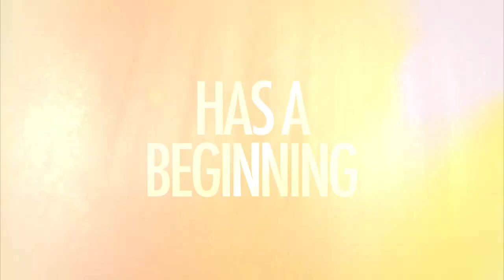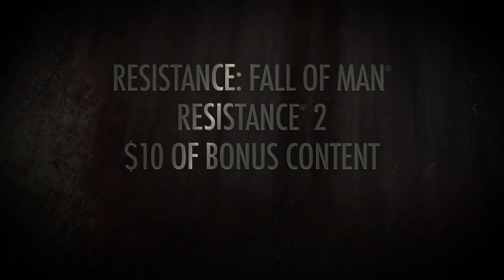Resistance® Greatest Hits Dual Pack Trailer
Every Resistance Has A Beginning

Experience the first two installments of the critically-acclaimed Resistance® franchise with the Resistance® Greatest Hits Dual Pack, complete with over $10 of bonus DLC.

It is 1951, an alien species known only as the Chimera have taken over Asia and most of Europe.  In Resistance: Fall of Man®, follow U.S. Ranger Nathan Hale as he supports the British resistance in a desperate attempt to prevent mankind's total annihilation.  Then, rejoin the fight in Resistance® 2 as humanity's fate is once again placed in Nathan's hands as he fights to defend America while struggling to survive the Chimera infection inside himself.

Resistance® Greatest Hits Dual Pack includes:
• Resistance: Fall of Man® PlayStation®3 game
• Resistance® 2 PlayStation®3 game
• Exclusive Resistance® 3 Capelli SRPA Multiplayer Skin
• Resistance® 2 Aftermath Multiplayer Map Pack
• Resistance® 2 Skin Bundle
• Resistance® 2 Wraith Skin